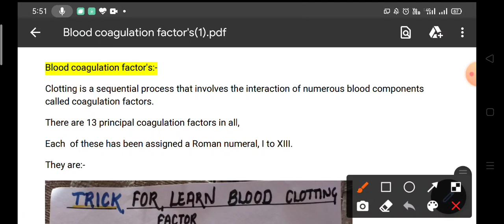Coagulation of blood, Easy trick to learn of FACTOR'S Hindi and English, रक्त का थक्का जमने के कारक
Heyy guys !!! This video about for coagulation factor's of blood. Here you will got knowledge about coagulation factor's of blood. And you learn a easy trick to learn all coagulation factor's in Hindi and English both. So friend's watch this video. Thanku friends.🤗